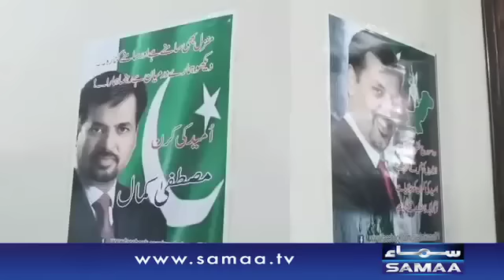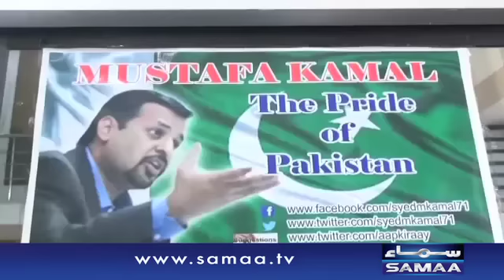Kamal Ab Hyderabad Mein - 24 March 2016